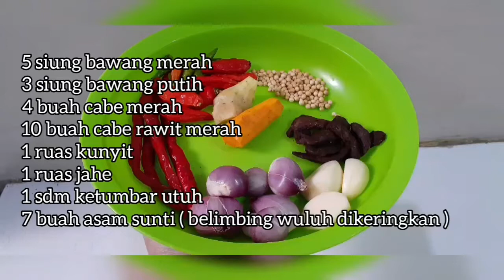Ikan Kakap Putih Masak Tumis Aceh Pedas dan Enak Banget!!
assalamualaikum..
selamat datang dichannel youtube Nikyulan vlog..

Untuk Bahan-Bahan masakannya :

5 siung bawang merah
3 siung bawang pitih
4 buah cabe merah
10 buah cabe rawit merah
1 ruas kunyit
1 ruas jahe
1 sdm ketumbar utuh
7 buah asam sunti ( belimbing wuluh kering )
2 ekor ikan kakap putih ukuran sedang tidak besar dan tidak terlalu kecil / bisa diganti dgn ikan lainnya, seperti ikan tongkol.

Bahan Cemplung :

bawang merah iris untuk menumis
serai
daun salam
daun jeruk
lengkuas
daun kari
Garam dan penyedap rasa secukupnya.

NB: Semua bumbu dan cabe di sesuaikan dengan selera masing-masing yaa bisa ditambah atau dikurangi.

SELAMAT MENCOBA..